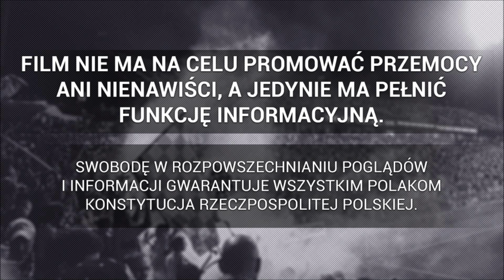"W moim sercu ARKA i na dobre i na złe..." - kibice Arki po meczu z Górnikiem | 14.07.2020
Arka Gdynia - Górnik Zabrze | 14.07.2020
Materiał dzięki uprzejmości: trojmiasto.tv